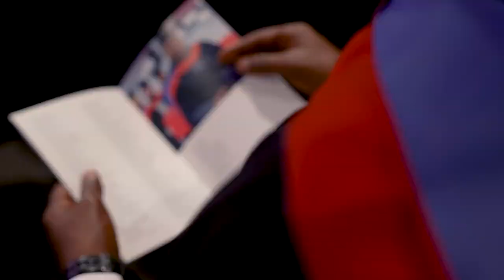GBS Summer Graduation 2023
GBS flags were waving underneath the beautiful skies of Westminster last week. Brimming with pride, we applauded the extraordinary GBSGraduates2023! 🎓

This marked a momentous occasion in the very heart of London, where we celebrated the remarkable achievements of our students at the iconic Queen Elizabeth II Centre in Westminster. The atmosphere was filled with joy, pride, and unforgettable moments that will forever be etched in our memories.

Congratulations to GBS Graduates of Class 2023. Let your new and exciting journeys be a reminder of your unwavering perseverance and dedication. We are filled with immense GBSPride by your remarkable achievements!

Continue to shine brightly, and let's cheer for the great adventures coming your way!